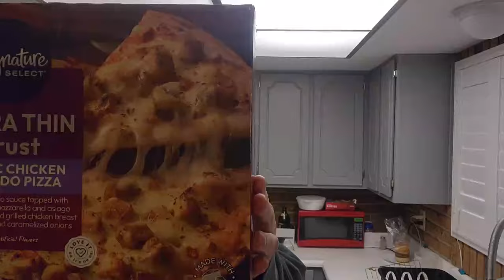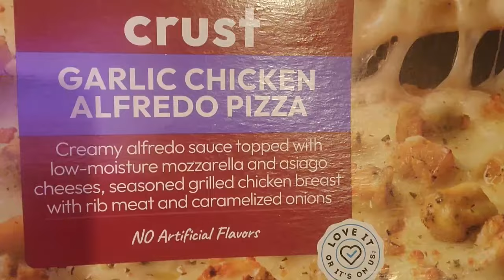Signature Select: Ultra Thin Crust Garlic Chicken Alfredo Pizza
Please support these food reviews by donating (I am not monetized on YT):